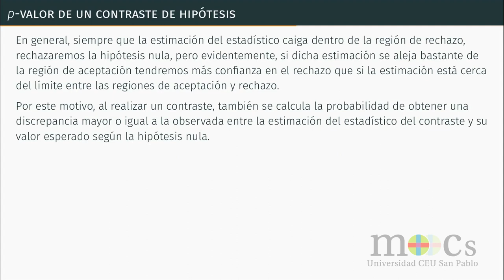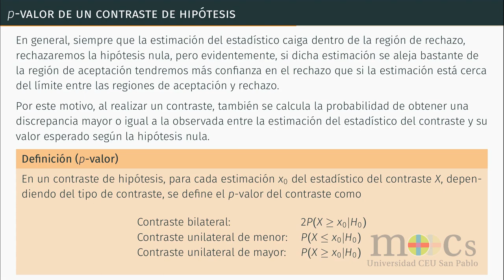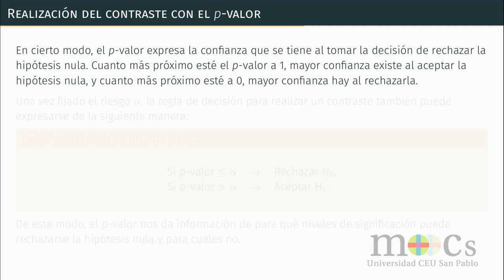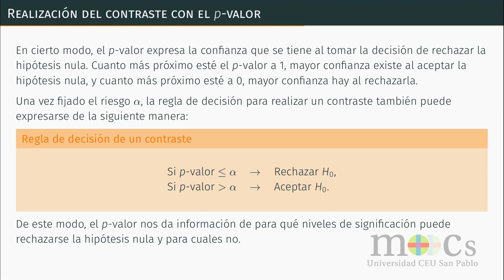Bioestadística: p-valor de un contraste y regla de decisión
Este vídeo explica qué es el p-valor de un contraste y cómo utilizarlo para tomar la decisión sobre si aceptar o rechazar una hipótesis en un contraste.